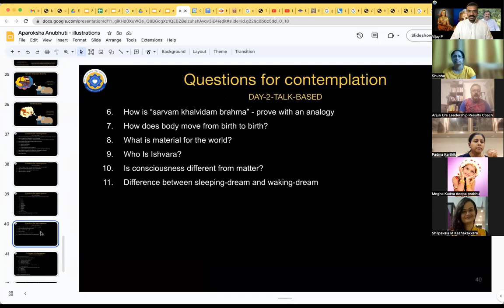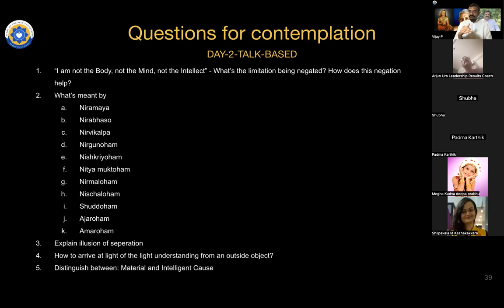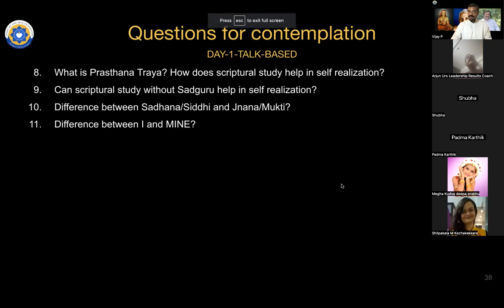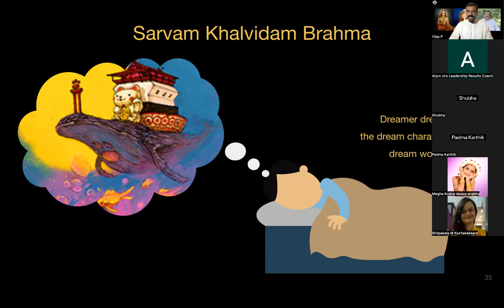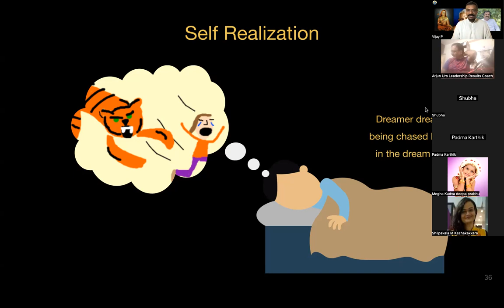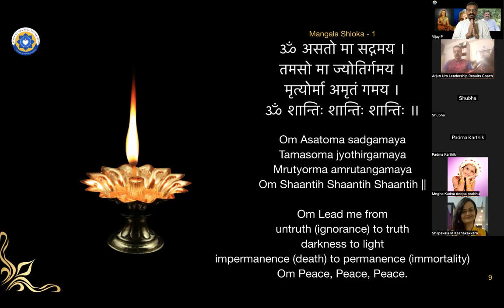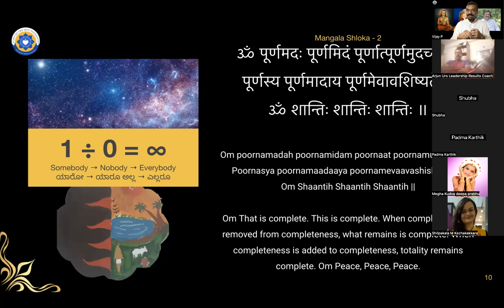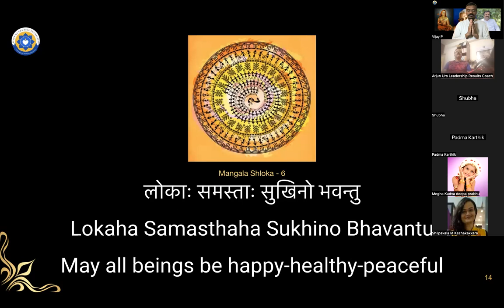Aparoksha Anubhuti - AVSC - Sri Ramana Maharshi Batch - 23July2023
Key Topics
1. What is material cause?
2. What is intelligent cause?
3. Explain creator-creation using the above causes?
4. Is creation a reality?
5. How does this recognition help me?